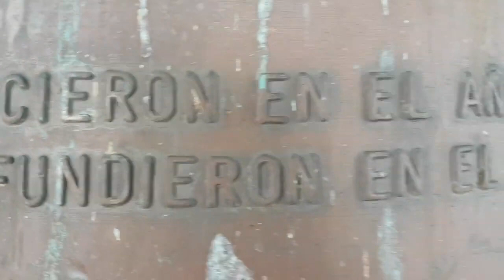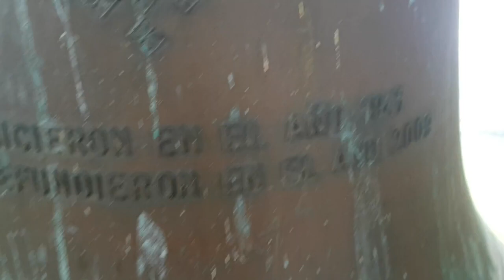2018.4.21 | Penagos, Cantabria | Parroquia San Jorge | Toque Manual de Campanas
El Toque Manual de Campanas ha sido declarado Patrimonio Inmaterial de la Humanidad por la UNESCO en 2022, gracias a la asociación  @HispaniaNostra_  y a  @CampanersAlbaida .

Las campanas han formado parte de nuestro paisaje sonoro desde hace siglos. En el año 2018 se convocó un toque manual para pedir su declaración como patrimonio mundial.

Hispania Nostra es la asociación en defensa, promoción y puesta en valor del patrimonio cultural y natural de España. ¿Quieres más información? Visita nuestra web.